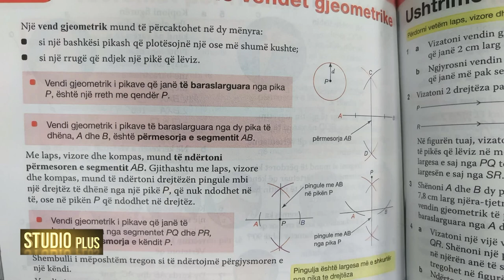Studio Plus ne Berati TV/ Petraq Panajoti: si po degradohet arsimi ne Shqiperi